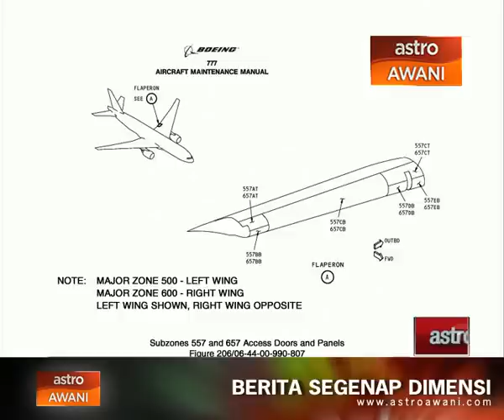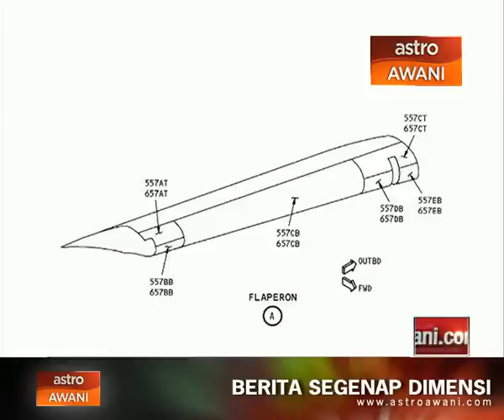Petunjuk baru pencarian MH370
Mengikut laporan agensi berita AFP, serpihan pesawat yang ditemui adalah milik pesawat Boeing 777.

Ketua Pesuruhjaya Biro Pengangkutan Australia, Martin Dolan memberitahu agensi bertia itu bahawa dia yakin serpihan itu adalah milik MH370.

AWANI 7.45 malam ini sekali lagi menjemput Kapten Bersara Rahmat Omar, Bekas Penyiasat Penerbangan TUDM membicarakan lebih lanjut mengenai penemuan serpihan pesawat di Pulau Reunion.